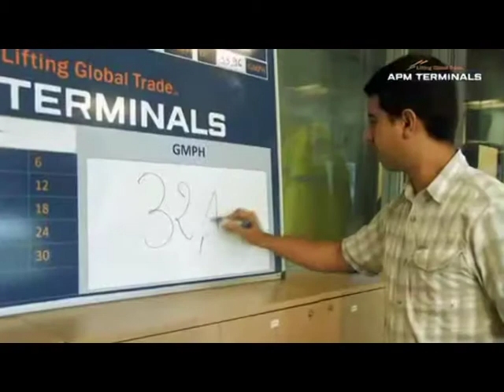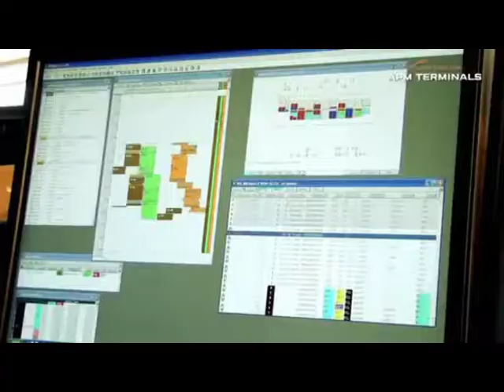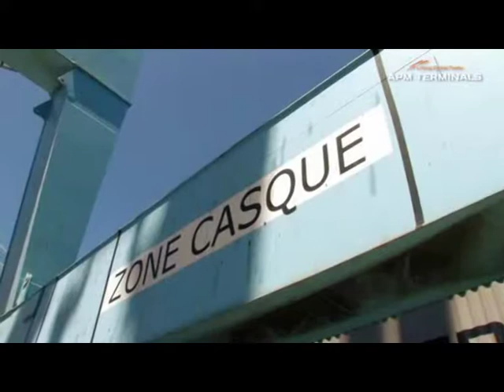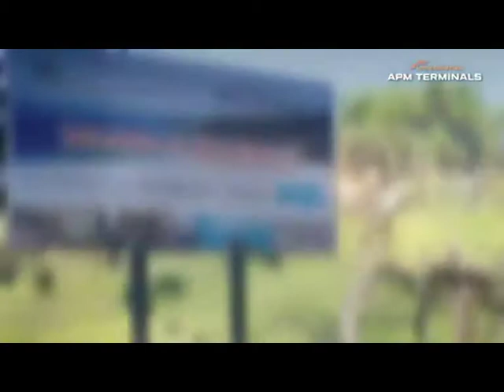Journey in APM Terminals Tangier